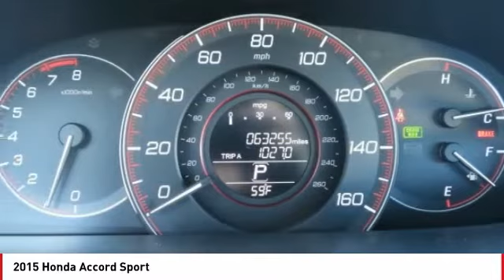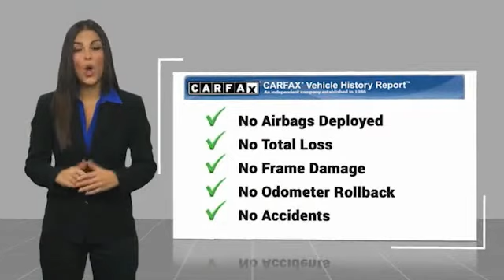2015 Honda Accord Sport FOR SALE in Seaside, CA U28694A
Cardinale GMC
2 Heitzinger Plaza

RARE HARD TO FIND. HURRY!!!, LOCAL TRADE, LEASED VEHICLE, SERVICED REGULARY, Alloy Wheels, Backup Camera, Memory Package. Modern Steel Metallic 2015 Honda Accord Sport FWD CVT 2.4L I4 DOHC i-VTEC 16V 26/35 City/Highway MPG Awards: 2015 IIHS Top Safety Pick 2015 KBB.com Brand Image Awards 2016 Kelley Blue Book Brand Image Awards are based on the Brand Watch(tm) study from Kelley Blue Book Market Intelligence. Award calculated among non-luxury shoppers. Kelley Blue Book is a registered trademark of Kelley Blue Book Co., Inc. We develop outstanding relationships where EVERYBODY wins! Vehicle price and availability are subject to change without notice.